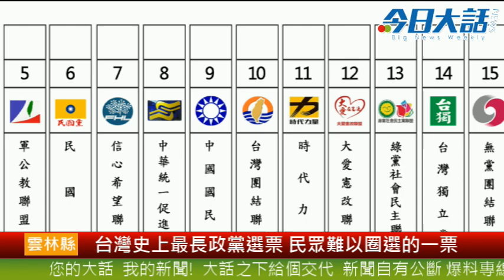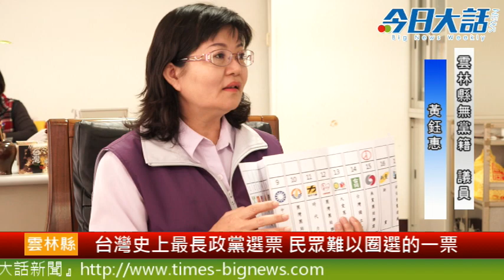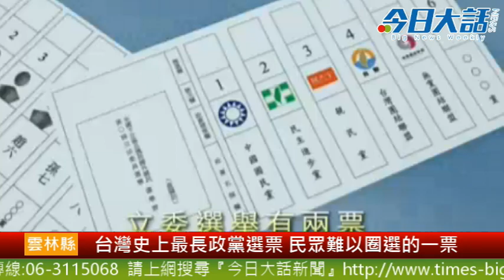台灣史上最長政黨選票 民眾難以圈選的一票-今日大話新聞